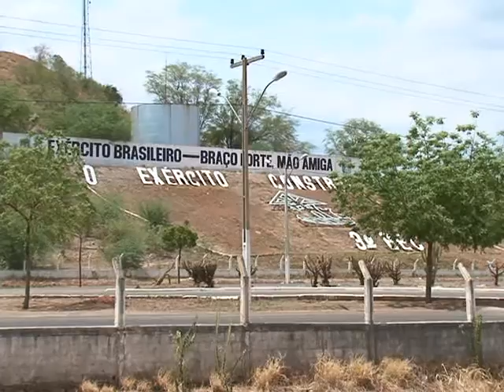VT HOMENAGENS PÓSTUMAS AO MAJOR DOMINGOS SÁVIO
Seus colegas do Exército, os amigos de infância e juventude, parentes e membros da sociedade picoense deram seu último adeus ao Major Domingos Sávio, morto em lamentável acidente na Rodovia 020. VT produzido e veiculado pela TV Picos - Canal 13. Reportagem de Jonas Rocha.